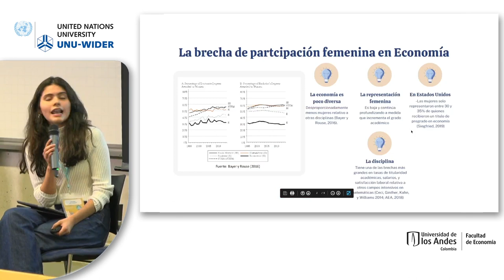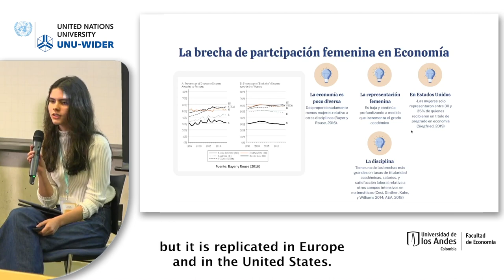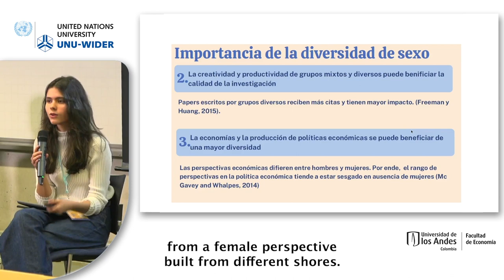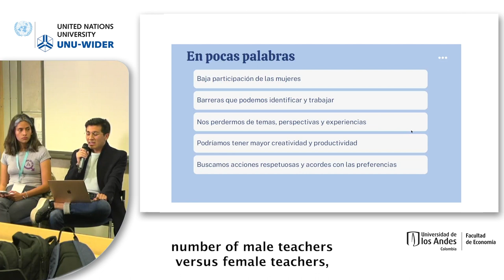Gender equality: Challenges inside Academia and student perspective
This session will be in Spanish with English translation available. Led by MÍA UNIANDES, a student group of the Faculty of Economics of UNIANDES, this event will feature a discussion about gender inequality with attendees.